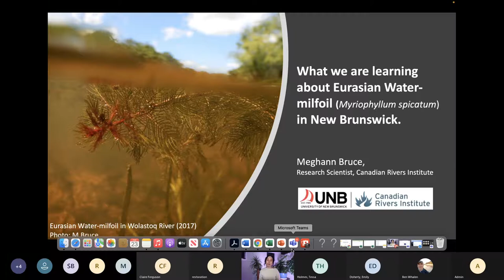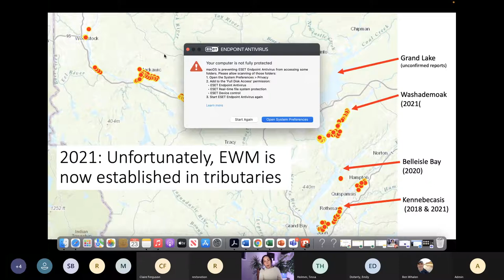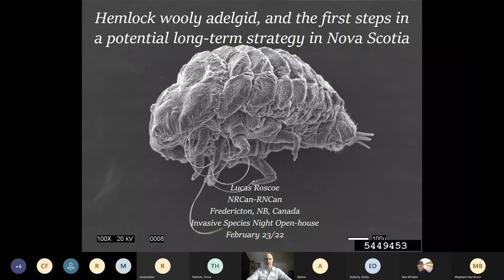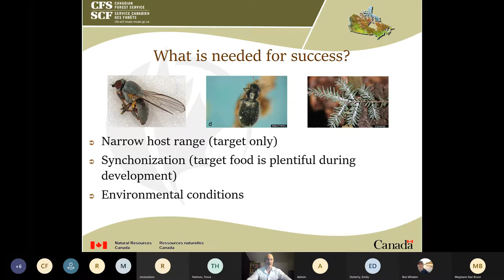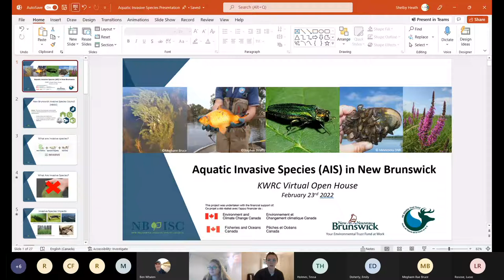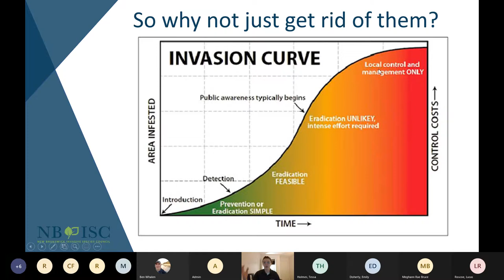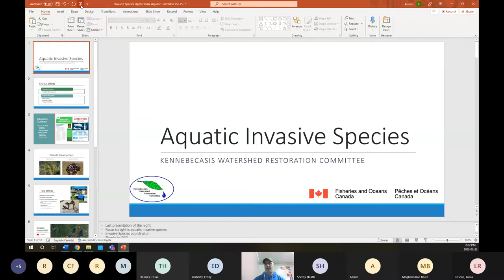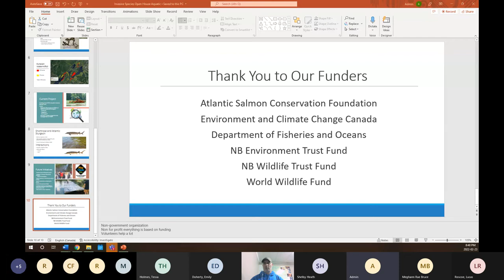Invasive Species Open House Part 2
Night 2 of our virtual Invasive Species Open House held on the evening of February 23rd, 2022. Check it out to learn more about invasive species - what are they? What are the impacts? What can we do? In this webinar we have Meghann Bruce discussing Eurasian watermilfoil, Lucas Roscoe discussing the hemlock woolly adelgid, the New Brunswick Invasive Species Council discussing what can be considered an invasive species and what the methods are for preventing further devastation, and then our invasive species project coordinator Laura shares some of our current efforts here at the KWRC for preventing the spread while spreading awareness!